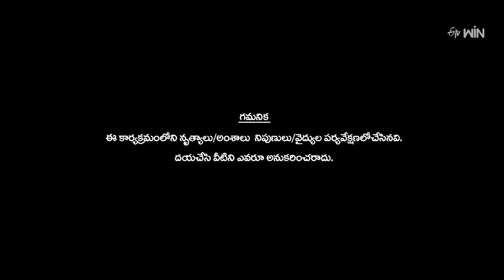Dhee Premier League | 9th August 2023 | Hyper Aadi, Deepika Pilli,Sekhar Master | Full Episode | ETV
Dhee Premier League is a power-packed dance show, where contestants represent their native places in Telugu states and compete to win the most prestigious Dhee title.

Chapters
00:00 Start
00:20 All Intro's
07:54 Kings Of Karimnagar Team Performance
14:31 Konaseema Pandemkollu Team Performance
25:05 Waltair Warriors Team Performance
35:44 Bezawada Tiger's Team Performance
42:54 Funny Performance